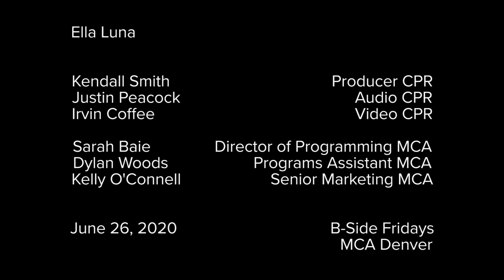B-Side Music Fridays with Ella Luna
Presented by MCA Denver and Indie 102.3, this limited music series is focused on presenting the best emerging Colorado musicians. Each Friday in the months of July and August, starting July 3, Indie 102.3 and MCA Denver will premiere an exclusive concert video filmed on the rooftop of the museum.

This set by singer-songwriter Ella Luna is sure to soothe your soul. Watch this acoustic performance by the rising star.

Set list:
"Punchline"
"Nina"
"Disco Doll"
"To Know Him Is To Love Him"
"Front Row"
"Couldn't Thank You Enough"
"Stumble"
"Garden"
"Left Hand"
"What's It Like To Love Her"
"Honey"
"Hate Views Are Still Views"
"Why Birds Sing"